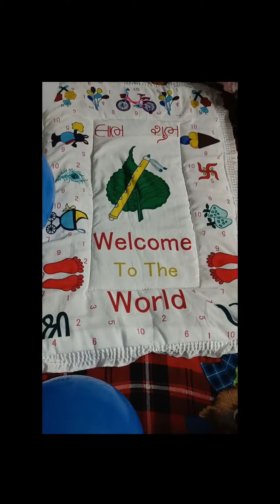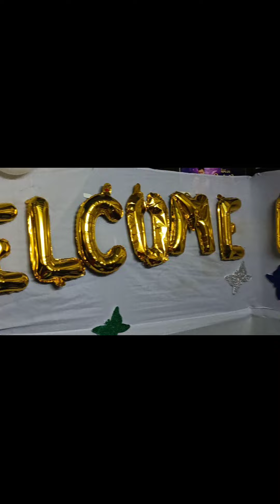Our Baby Welcome Video ||Family members welcomes our new born baby ||Orugallu Ammai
Our Baby Welcome Video